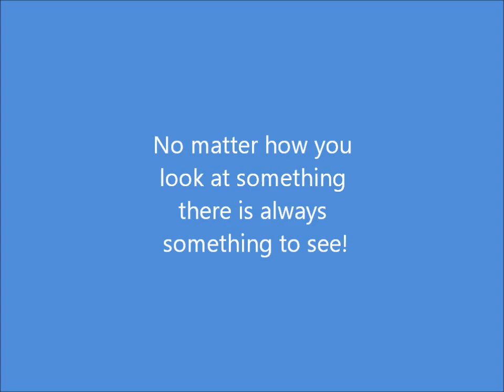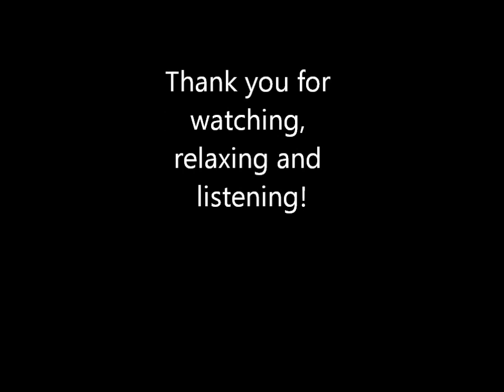MUSSEL BEAUTY 060313 Final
After eating a wonderful meal including mussels prepared by my neighbour Mabel, I noticed the natural encrusted pattern on one of the shells.  This inspired me to paint a canvas in acrylics, photograph it, add music and make this short video.  There is beauty in everything in nature!